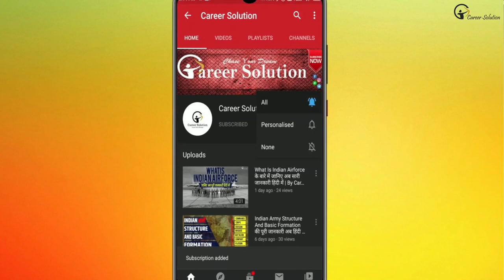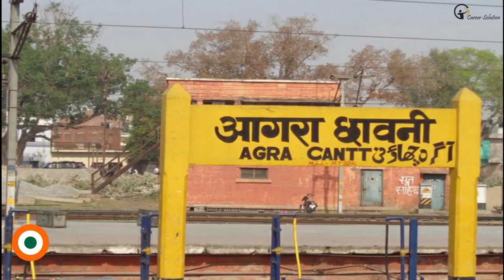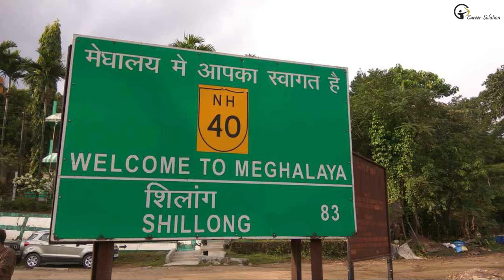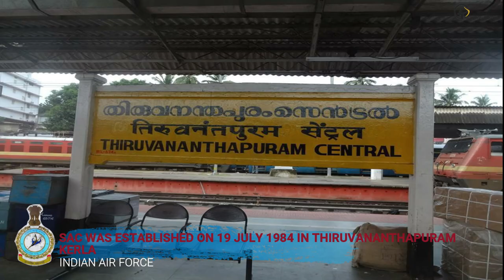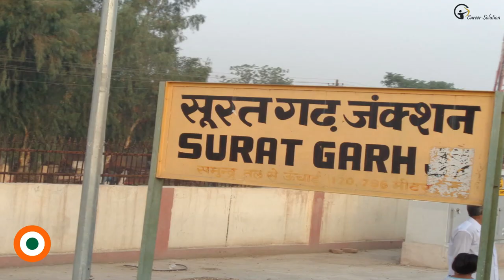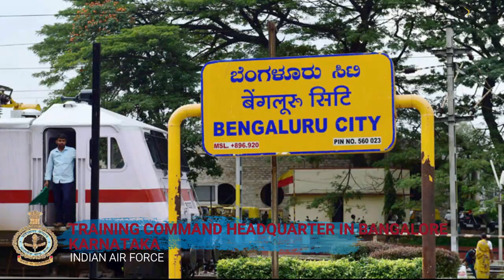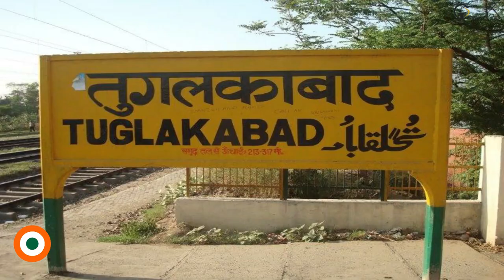Indian Air Force Commands And Headquarter की सारी जानकारी पाए अब हिंदी में | By DefenceCRUX.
DefenceCRUX Present:-

Hello Friends, Today we will talk about Indian Air Force Commands And Headquarter in detail hope you like the video and easily understand about I A F  Commands & H Q.

India Air Force is the 4th largest Air Force in the world. In I A F there have total 7 commands in which 5 are operational command and 2 are functional command, and each command is headed by AOC-IN-C with the rank of Air Marshal.

My Previous Video which you should watch:-

Sources:-
Song/Music : NCS Music Blank

Akash Singh Tomar

1)This video has no negative impact on the original works (It would actually be positive for them)
2)This video is also for teaching purposes.
3)It is not transformative in nature.
4)I only used bits and pieces of videos to get the point across where necessary.

DefenceCRUX does not own the rights to use these video clips.